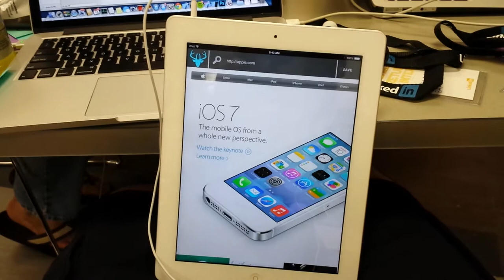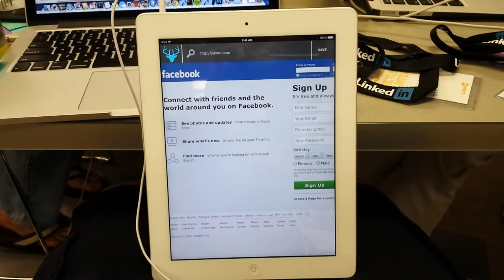Gazelle - voice the web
Gazelle built at linkedin 2013 hackathon